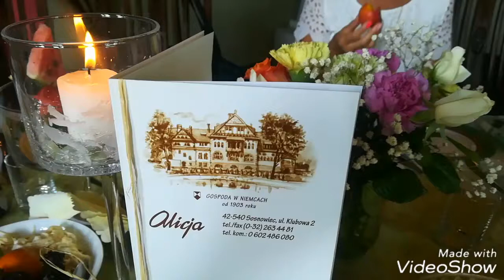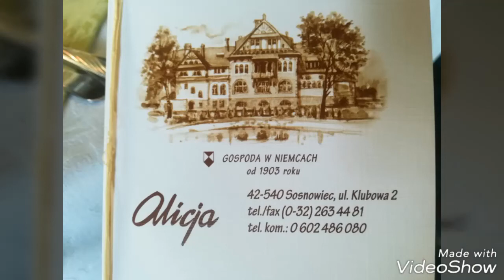Komunia Dominika 27.05.2018